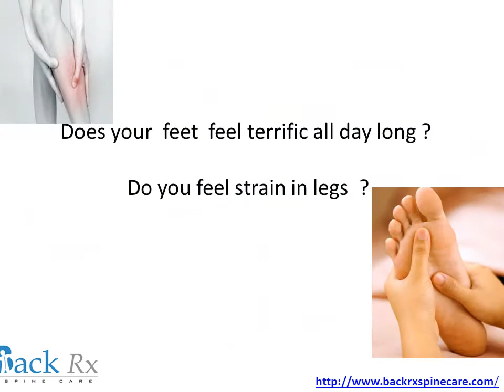ergonomic footrest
stylish and comfortable ergonomic footrest will help keep your feet feeling terrific all day long.
With its easy hight adjustable platform and rubber, no-skid grips your feet will remain comfortable and in place.Using a footrest can help reduce lower back and leg strain.